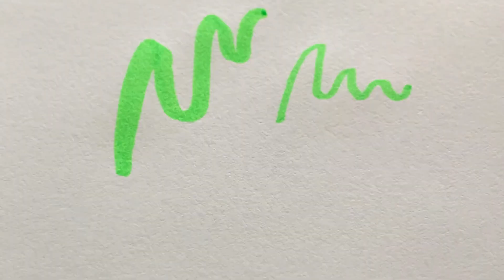COMO FAZER LETRA BONITA E DESENHOS COM MARCA TEXTO | Karol Stefanini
Vamos fazer lettering com marca texto? Então assiste aí, faz o seu e posta no insta com a timetipodela e me marca @karolstefanini